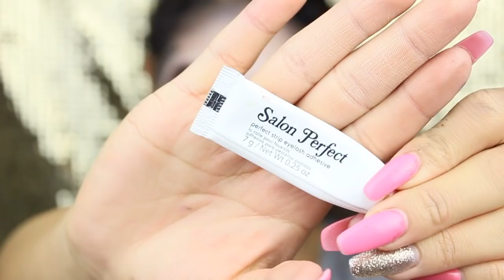4 LOOKS FACILES PARA HALLOWEEN! Maquillajes + Cabello + Outfits!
Enviame Cartitas!

💜Room Tour! 💜

💛💛💛💛💛💛Vídeos Populares💛💛💛💛💛💛